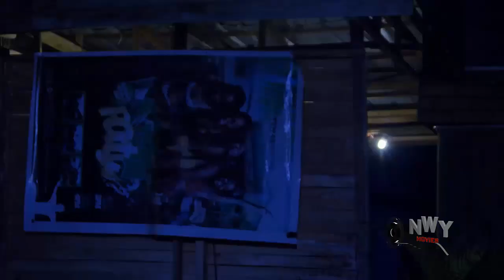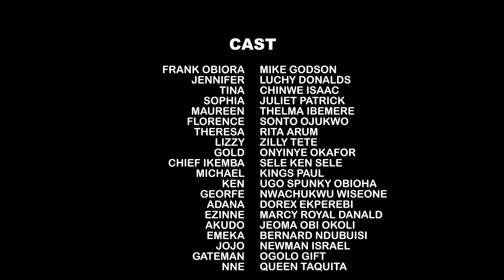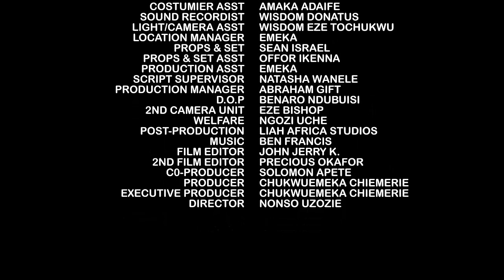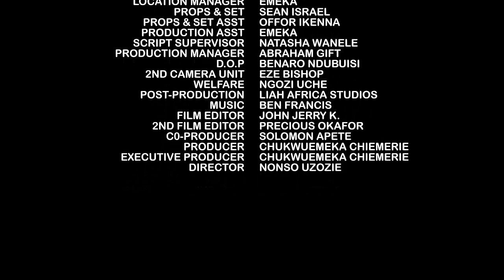If Only The Chef Knew The Billionaire Lady Only Employed Him To Keep Him Close To Her - New Movie